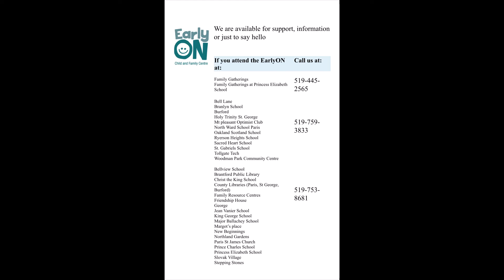EarlyON Brantford Brant Scarf Circle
EarlyON Brantford-Brant - Join Maria for a scarf circle

Enjoying our daily videos? We want to see how you're getting involved! Comment or share photos of you and your little ones participating with the hashtag